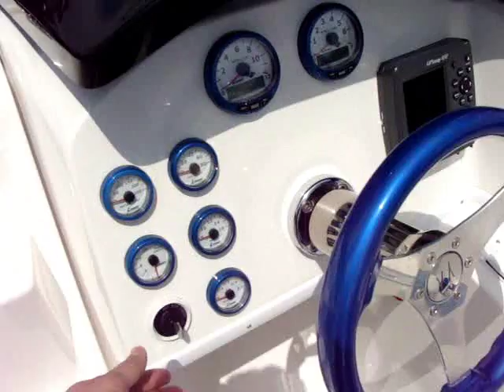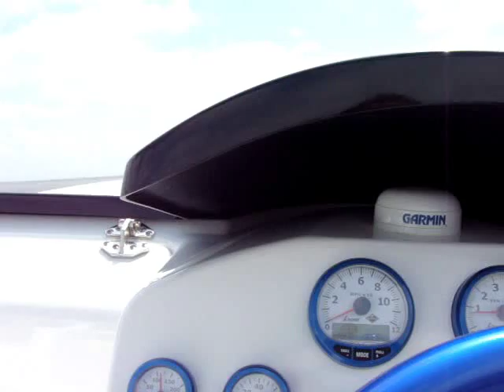H2OSCENES 2008 30 Y2K SUPERBOAT (THREE)